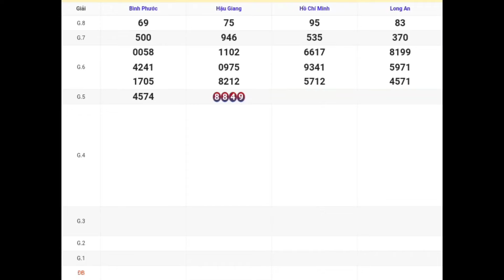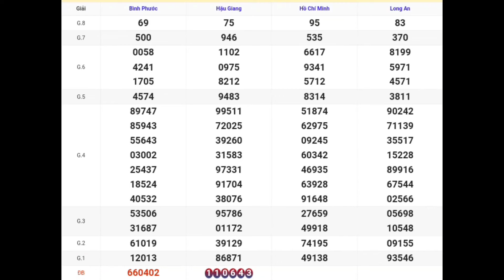XSMN | Quay Thử Kết Quả Xổ Số Miền Nam P5 Hôm Nay 04-05-2024 xs tphcm, long an, bình phước-hậu giang